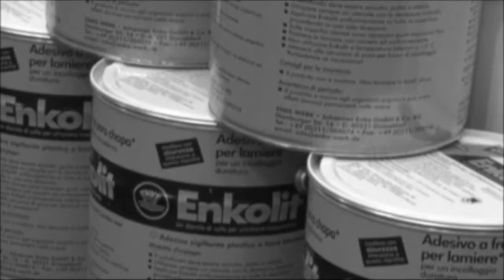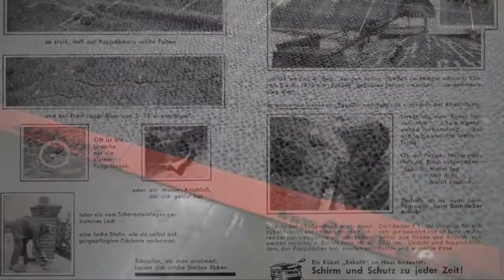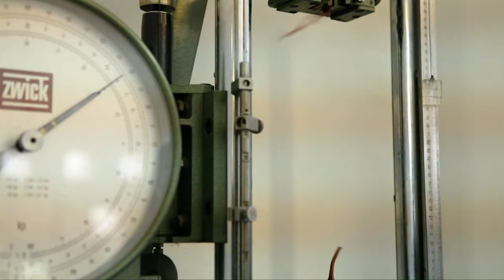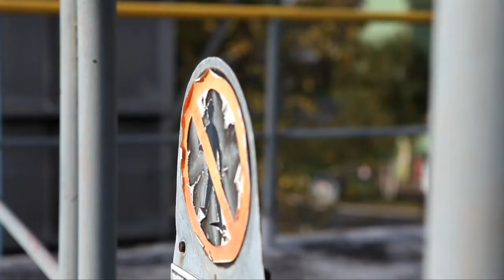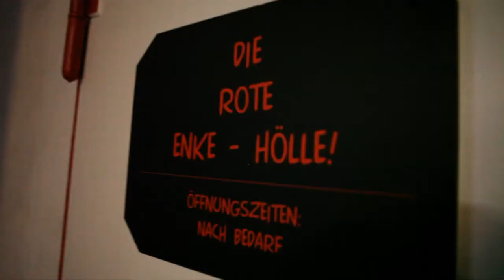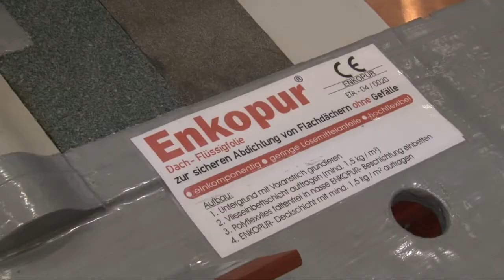ENKE Werk Düsseldorf - saechsisch